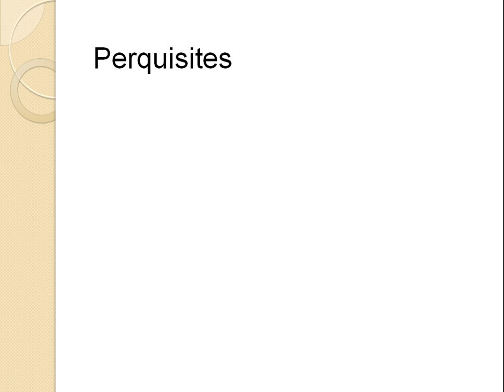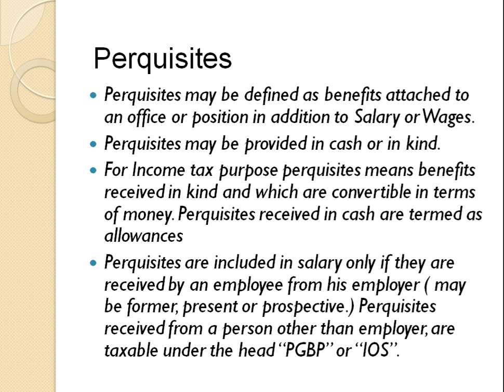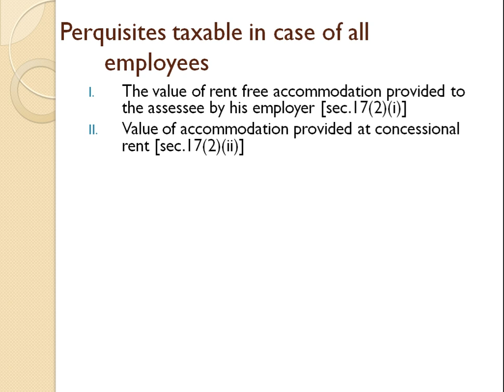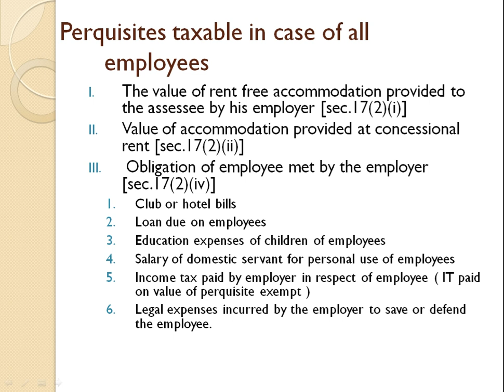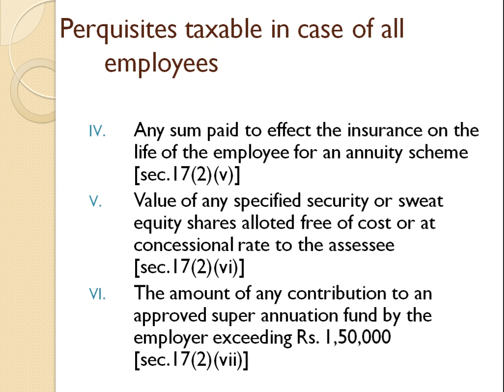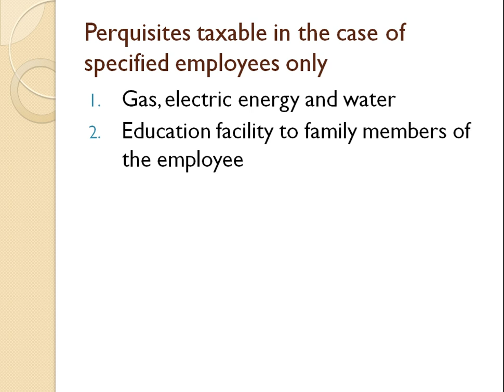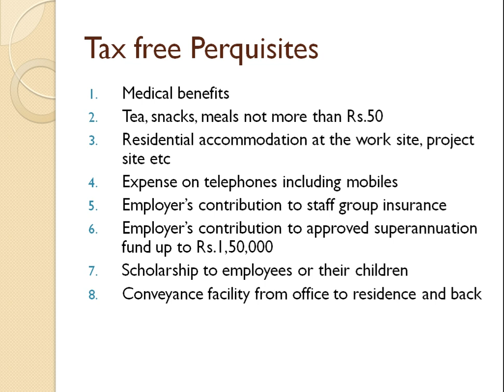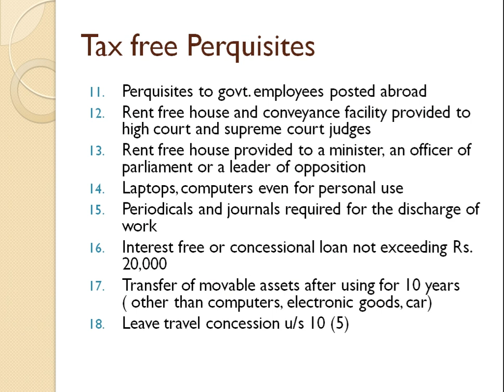SALARY PERQUISITES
types of perquisites